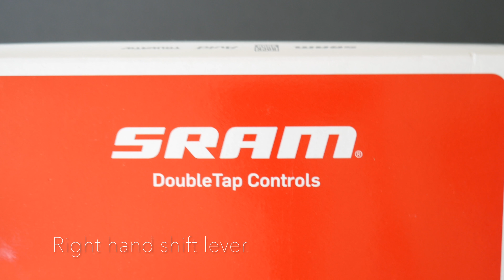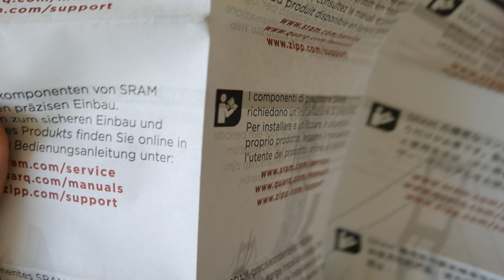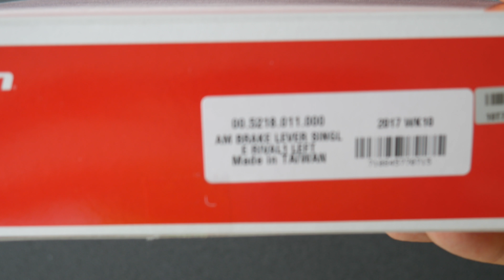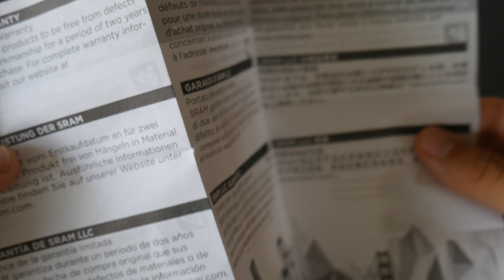SRAM Rival 1x Shift Levers Unboxing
Unboxing of SRAM's Rival 1x Shift Levers Unboxing.
The right lever is the only one with an 11 speed gear shifting mechanism, whereas the left lever is a brake lever only.
I will be matching these levers with Force 1x chainset and Rival type 2.1 clutch rear derailleur.